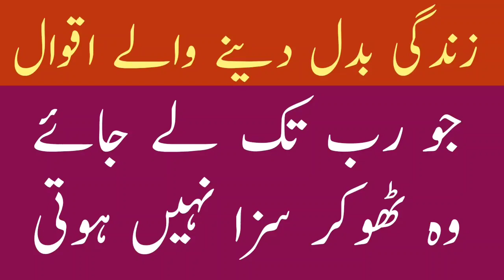زندگی بدل دینے والے اقوال | Quotes in Urdu | Quotes in Hindi